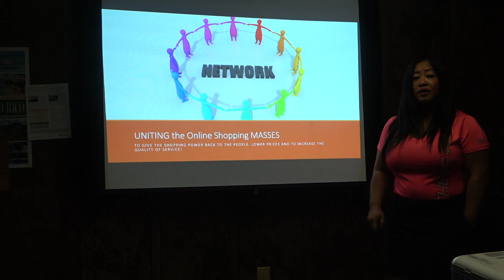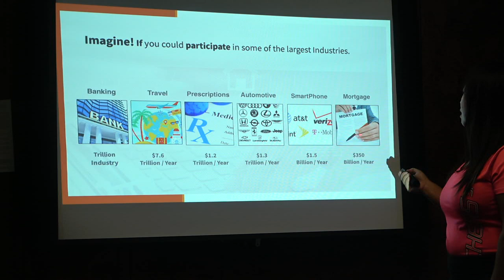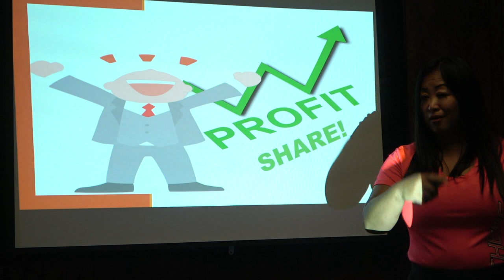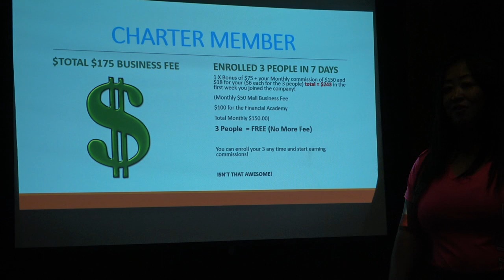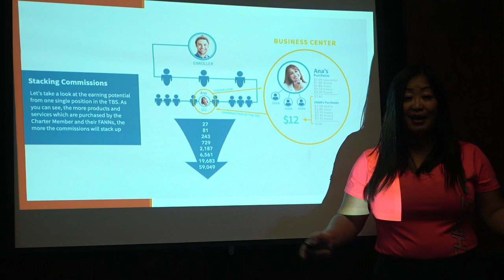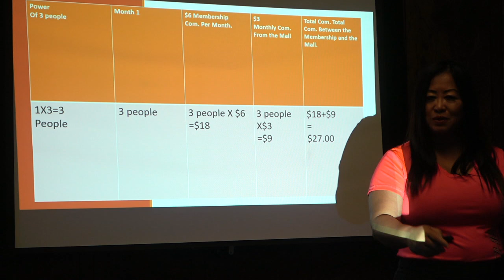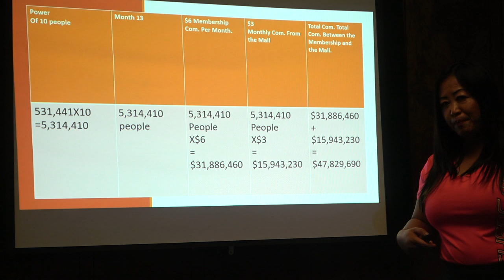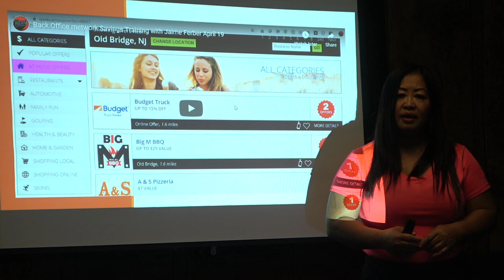Maiv summer Vwj qhia txog lub lag luam tshiab